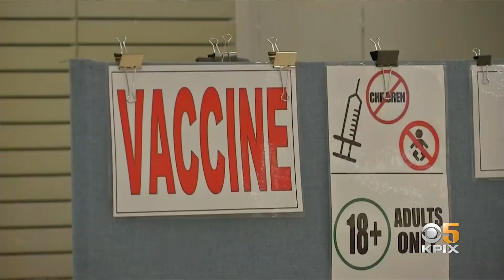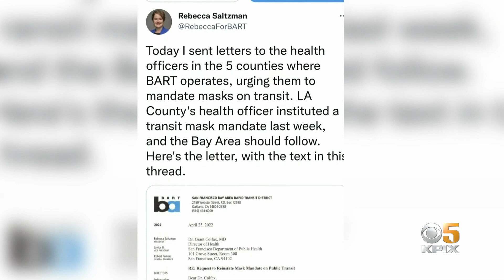COVID: Study Reveals Vaccine Is Highly Effective In Preventing Ilness, Hospitalizations, Deaths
New data from state and local researchers reveals just how effective the COVID-19 vaccine is. Andrea Nakano tells us the new numbers may not even tell the whole story.